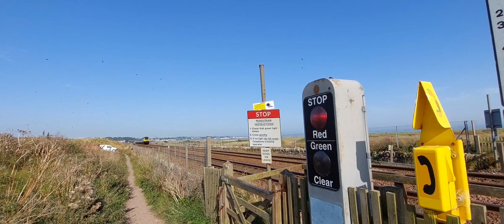Balcathie Footpath Level | (Angus)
Time:15:36
Timetable Used:Arbroath
Train Number:43177